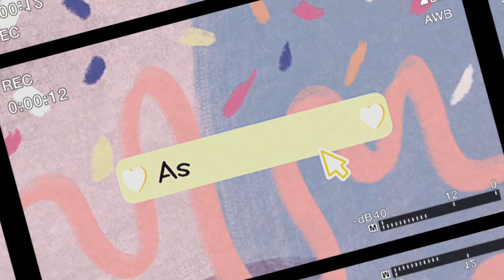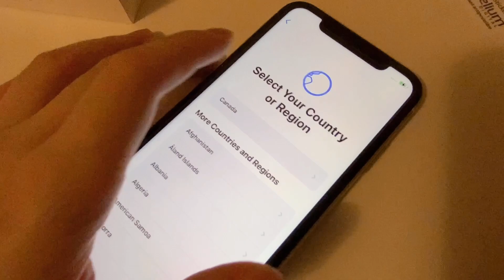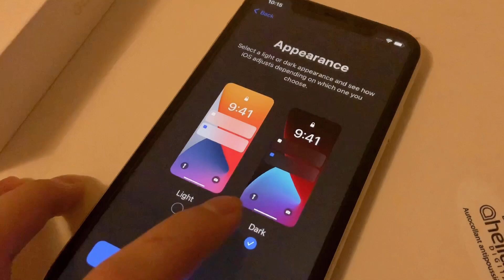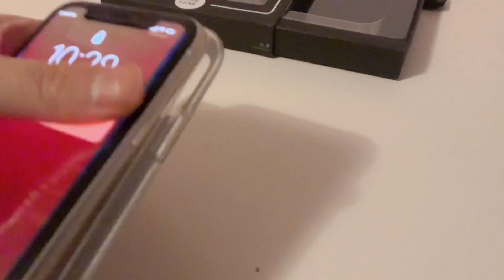iPhone 11 Unboxing (White)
Hi! This is Ashley ! I'm back with another unboxing video.
*I really enjoy watching unboxing videos, so I wanted to film one too 😃

iPhone 11
Screen Protector tps://